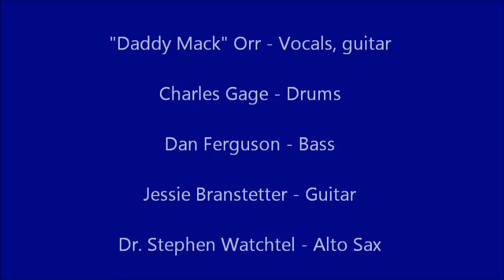DADDY MACK BLUES BAND - Part TWO - Memphis 2/25/2017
Daddy Mack Blues Band Live at Center For Southern Folklore
Memphis

Daddy Mack Orr: Vocals / Guitar
Charles Gage: Drums
Dan Ferguson: Bass
Jessie Branstetter - Guitar
Dr. Stephen Watchtel - Alto Sax